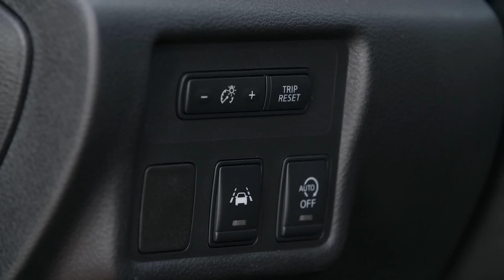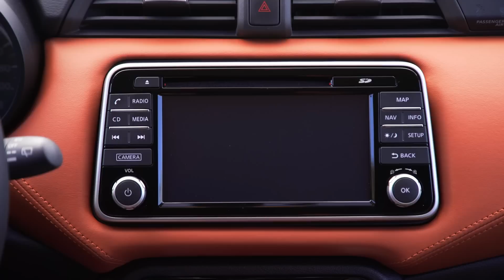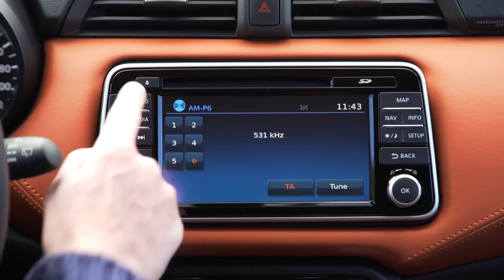Nissan Micra (2017) Test Drive, Exterior, Interior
The 2017 Nissan Micra is a complete and utter improvement over the previous generation in terms of design, features and performance.

Nissan Micra 2017 is available with three downsized engines - two petrol and one diesel - all linked to a five-speed manual gearbox. Nissan's familiar five grades of Visia, Visia+, Acenta, N-Connecta and Tekna all feature a high level of standard specification. The new Nissan Micra is equipped with a wide range of intuitive 'in-control' technologies designed to enhance the car's comfort, convenience and safety performance. Many of them are standard across the range, while others are available from specific grades or as an option.

A first for the B-hatchback segment is the BOSE Personal premium audio system, which offers a 360˚personal listening experience thanks to two speakers located in the driver's seat head rest. Customers control many of the new Micra's features using the infotainment system, located high up in the centre of the dashboard. NissanConnect is the name given to the most advanced of these. It is standard on Tekna and N-Connecta grades, and optional on Acenta. The standard infotainment system on Acenta is called Display Audio, while Visia+ and Visia get the entry level system (optional on Visia). NissanConnect offers a 7-inch full-colour multi-touch display, DAB digital radio, satellite navigation and smartphone-style apps.